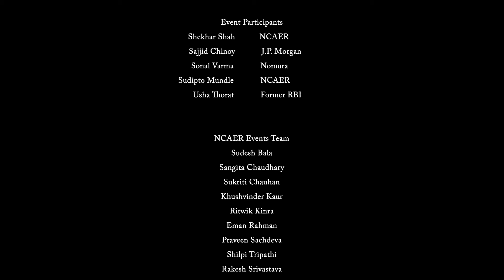The Coronavirus Budget, 2021-2022: Vaccinating the Indian Economy | 27.1.2021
NCAER's Coronavirus Briefing session on the Union Budget 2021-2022 announced during Coronavirus times. How will the 2021-22 Budget vaccinate the Indian economy? with Sajjid Chinoy, Usha Thorat, Sonal Varma, Sudipto Mundle, moderated by Shekhar Shah

Webinar, January 27, 2021, 6:30 PM IST

NCAER hosted a lively pre-Budget discussion featuring Sajjid Chinoy, JP Morgan’s Chief India Economist, Usha Thorat, former RBI Deputy Governor, Sonal Varma, Managing Director and Chief Economist for India at Nomura, and Sudipto Mundle, NCAER Distinguished Fellow. The session was moderated by Shekhar Shah, Director General at NCAER.